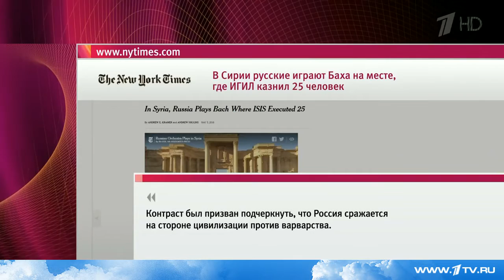Мировые СМИ комментируют концерт оркестра Мариинского театра в Пальмире